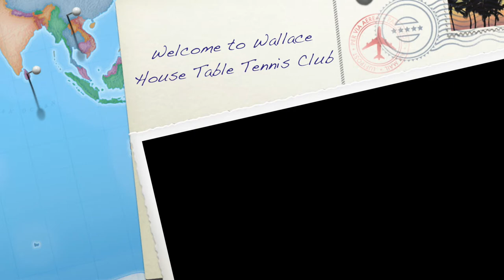Wallace House Table Tennis [Promo]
Come along to Wallace House Table Tennis Club every Saturday Morning.

We are based in the heart of Evesham, in Wallace House Community Centre, Oat Street.

Friendly, local club where everyone is welcome.

This video is for purely entertainment purposes